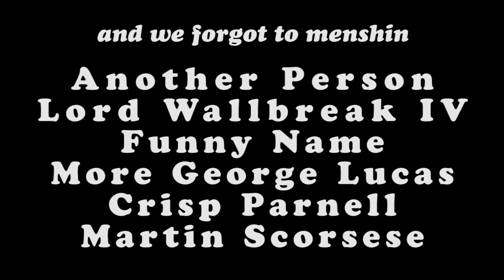PIGMAN 3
The Pigman saga comes to an end. Originally released in 2014, this version is newly edited and much better than before.